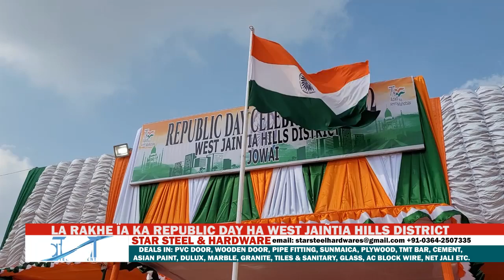LA RAKHE ÏA KA REPUBLIC DAY HA WEST JAIÑTIA HILLS DISTRICT